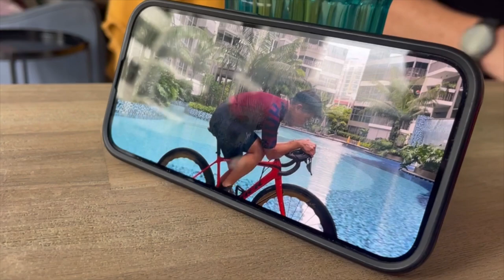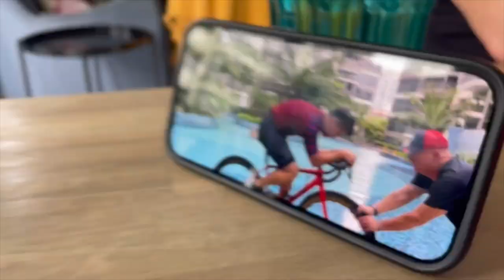Winston and his Biomechanics Transformation